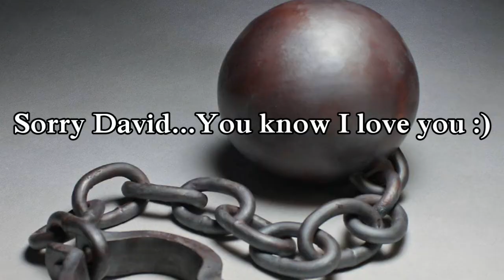David Max Deadlift/Bench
David's Deadlift PR and Matching his previous Bench PR of 201.